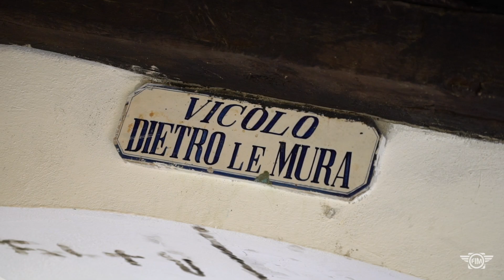S1E2 Destination SixDays: alla scoperta del Territorio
In questo episodio di Destination SixDays ti porterò a scoprire una tradizione antica quanto gustosa: il Salame di Varzi!

Buon appetito...ops buona visione!

PS: presto ti presenterò la moto che mi accompagnerà nel viaggio di Destination SixDays! 😍

🇬🇧 Tutti i contenuti di "Destination SixDays" sono disponibili anche in lingua inglese sui canali ufficiali della FIM - Fédération Internationale de Motocyclisme!